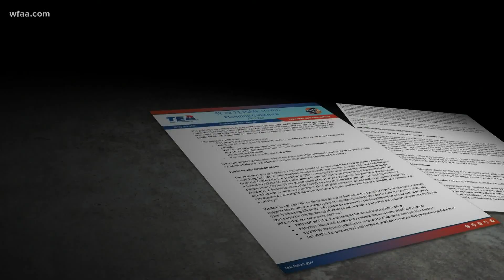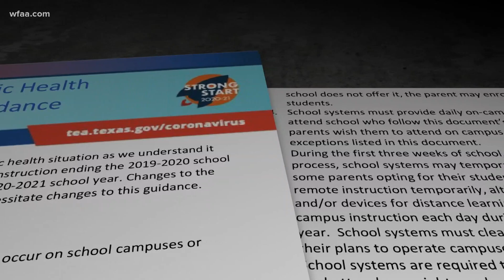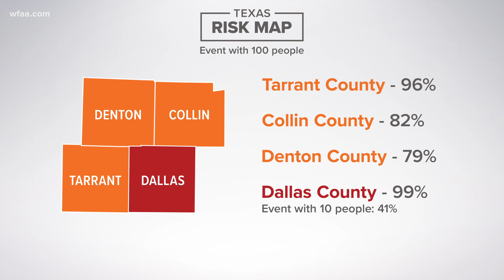After calls for more weeks of online learning this fall, Gov. Abbott signals TEA may change guidelin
The Texas Education Agency's recommendations for virtual learning were only in the first three weeks of school. A Guyer High School teacher calls it unsafe.